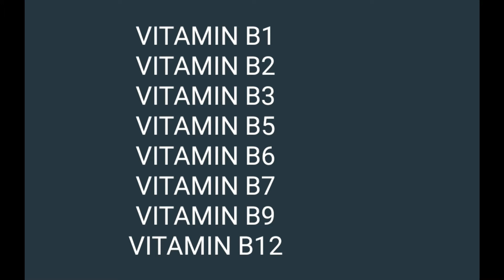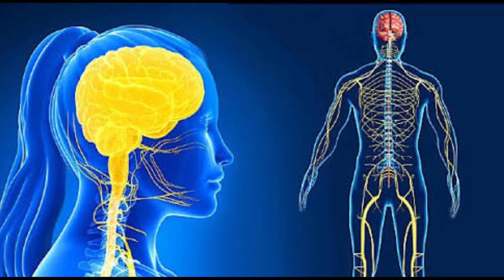VITAMIN B12 KYUN ZAROORI HAI/ HEALTHY REHNE KE LIYE VITAMIN B12 KE FOODS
IN THIS VIDEO YOU WILL KNOW THE IMPORTANCE OF VITAMIN B12 WHY THIS VITAMIN IS IMPORTANT FOR HEALTHY LIVING AND SOME MOST IMPORTANT FOODS TO FULFILL THE DAILY NEEDS OF VITAMIN B12 ALSO KNOW THE SYMPTOMS OF VITAMIN B12 DEFICIENCY .